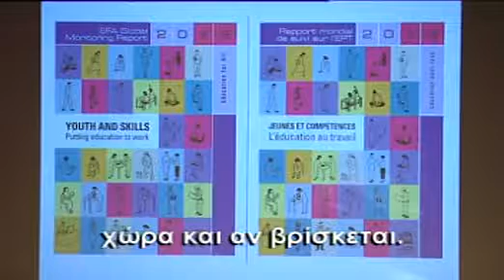Lay-Out UNESCO PARIS 2012